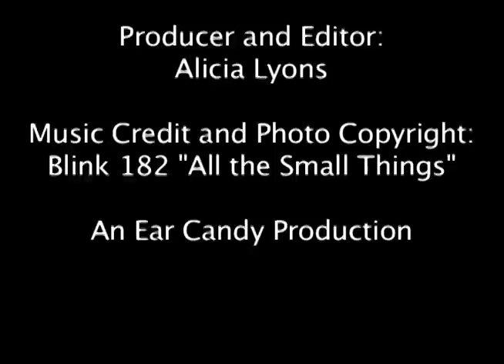Blink 182 Recap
Join Ear Candy's Courtny, Chelsea and Lauren as they talk about and review the Blink 182 Concert at the First Niagara Pavillion in Pittsburgh.